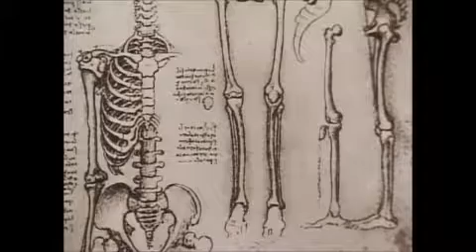el hombre de vitrubio leonardo da vinci 0752417